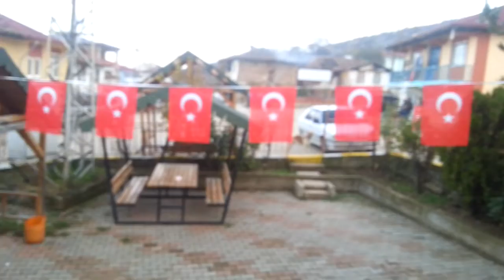ERBAA TANOBA KASABASI & AKKOÇ MAHALLESİ YAKUP ŞAHİN OĞLU OSMAN ŞAHİN DÜĞÜN 07 ARALIK 2019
OKAT ERBAA TANOBA KASABASI AKKOÇ MAHALLESİ YAKUP ŞAHİN OĞLU OSMAN ŞAHİN DÜĞÜN &ERBAA KARAAĞAÇ KÖYÜ EMEKLİ ÖĞRETMEN ALİ KIR&ERBAA ÜZÜMLÜ KÖYÜ ÖMER ULUSOY & 07 ARALIK 2019